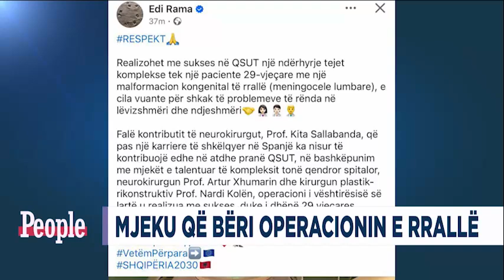“Ishte problem i lindur i 29-vjeçares”-flet neurokirurgu Xhumari